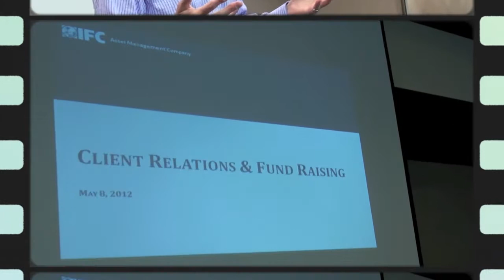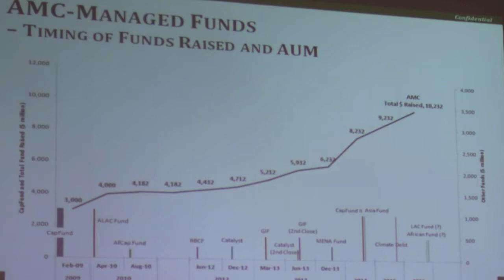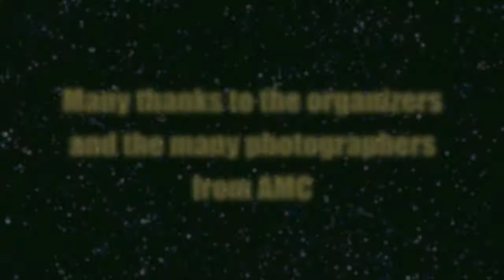AMC Retreat 2013- Annapolis, Maryland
AMC Retreat 2013- Annapolis